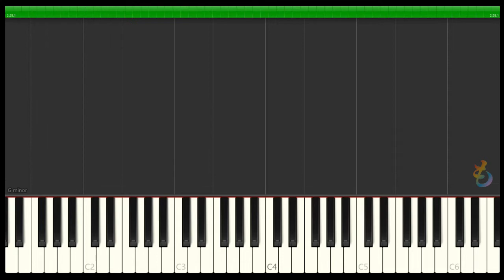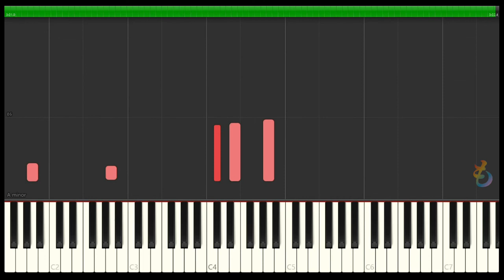ベニスの舟歌 | メンデルスゾーン | ピアノ | Op.19-6 | Op.30-6 | Op.62-5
「無言歌集」 第1巻・第2巻・第5巻よりメンデルスゾーンの舟歌を全部まとめた動画です。「ヴェネツィアの舟歌」「ヴェニスのゴンドラの歌」とも呼ばれます。各それぞれ1曲ずつの動画はありますが、まとまった舟歌集はなかったので作成しました。哀愁を帯びたゴンドラ漕ぎの歌が聞こえてくるようですね。

動画の説明※楽譜作成ソフトウェア「MuseScore」でメンデルスゾーンの舟歌の楽譜を作りMIDIをで再生して動画を編集しています。クラシックが好きな方の練習や繰り返してBGMにMP3として着信メロディにもお使いいただけます。

【関連動画】

春の歌【ピアノ/楽譜付き】メンデルスゾーン